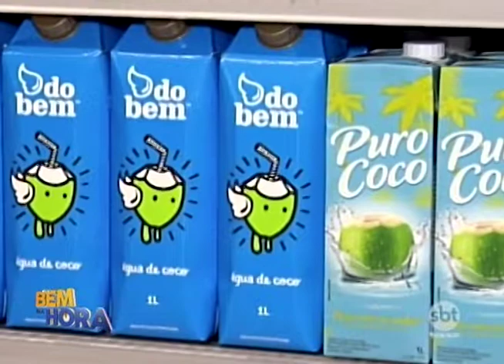Ingerir líquidos é a melhor estratégia para sobreviver aos dias quentes